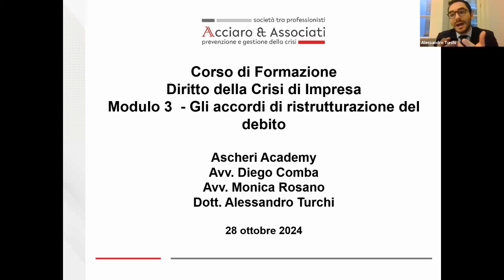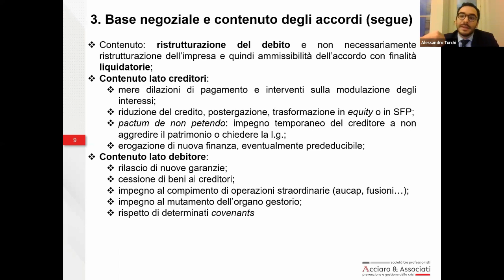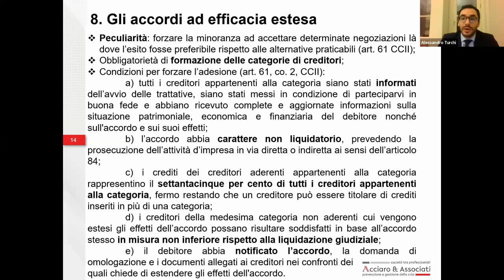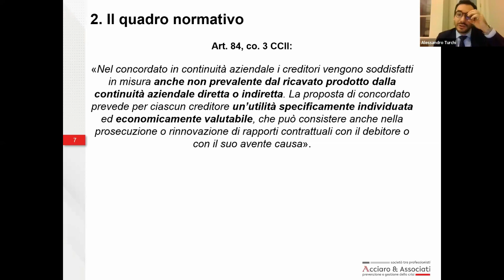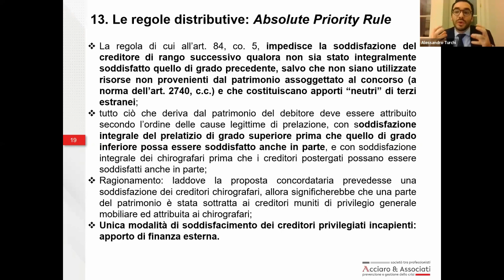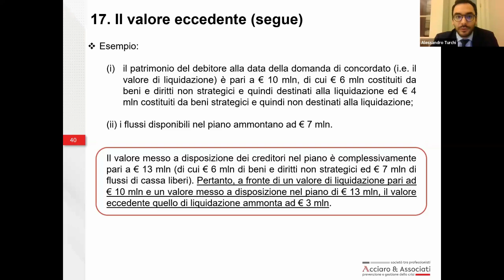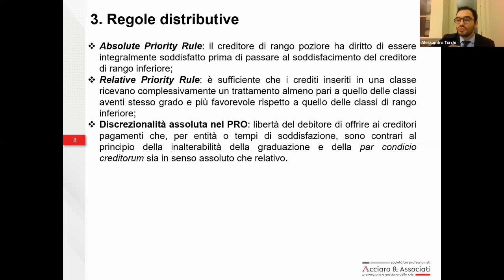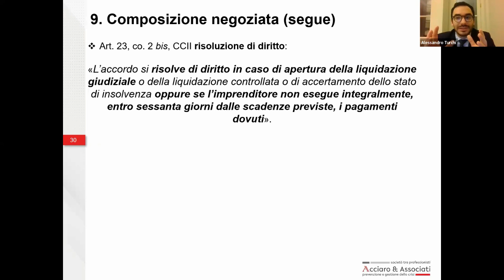Corso di Formazione "Diritto della Crisi di Impresa" - Modulo III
Rivedi la registrazione del Corso di Formazione "Diritto della Crisi di Impresa" - Modulo III, presentato da Monica Rosano, Avvocato in Torino, Diego Comba, Avvocato in Torino, e Alessandro Turchi, Dottore Commercialista in Milano.

Programma:
Gli accordi di ristrutturazione del debito ordinari, agevolati e ad efficacia estesa e il Piano di ristrutturazione omologato (A. Turchi)
La transazione fiscale e contributiva nel Codice della crisi (A. Turchi)
Il concordato preventivo (A. Turchi)

Su Ascheri Academy:
La Ascheri Academy, coordinata da Guido Ascheri, nasce dal gruppo di professionisti che collaborano alle attività dello studio Ascheri & Partners e dello Studio Legale Ascheri Nelson di Londra, e da anni di esperienza nella organizzazione di eventi di formazione professionale.

Rendiamo i principi dell’apprendimento parte della nostra visione e dei nostri valori, offrendo corsi di formazione professionale principalmente rivolti ad avvocati, commercialisti e consulenti. La nostra formazione gratuita e si svolge completamente online, permettendo di coniugare le necessità formative alle proprie esigenze di lavoro. Gli eventi vengono registrati e sono disponibili on demand, mentre i materiali utilizzati sono pubblicati sul nostro sito.